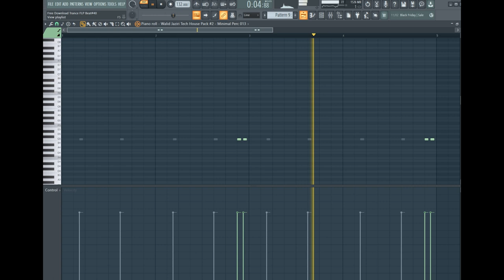Walid Jaziri - Free Download Trance FLP beat#40